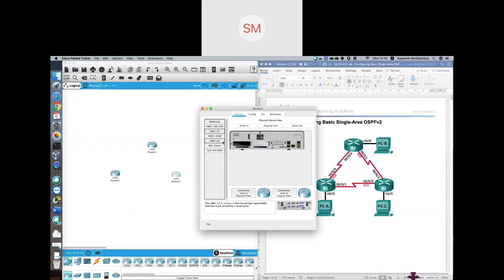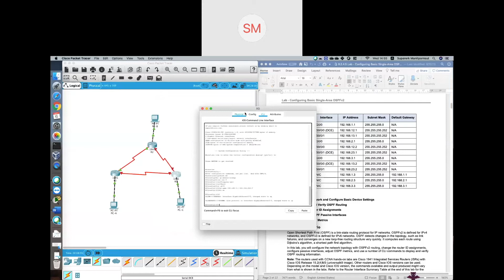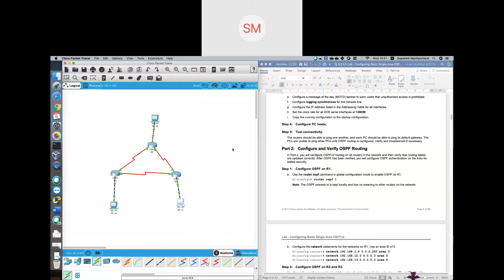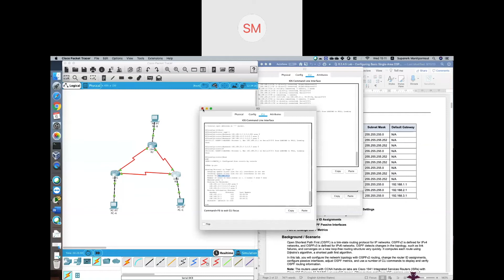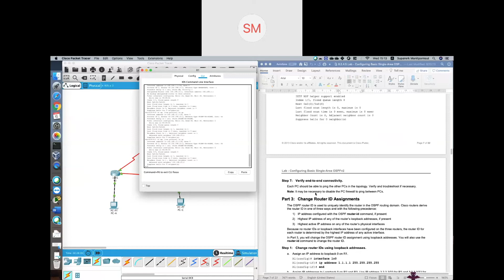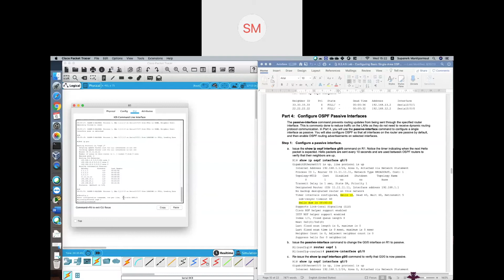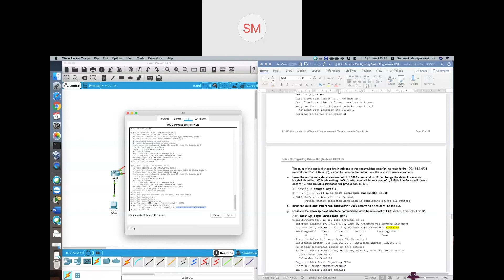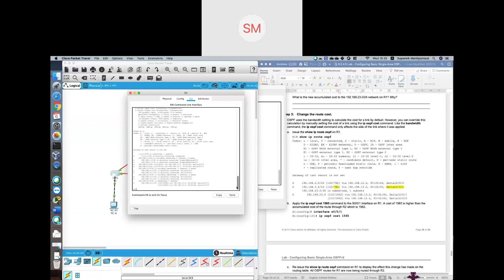NC360: OSPFv2 Demo